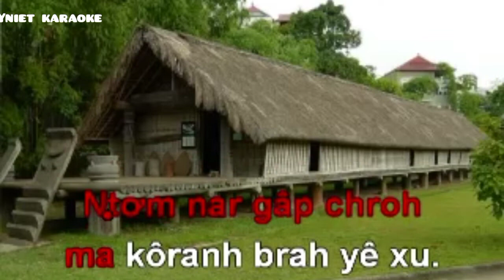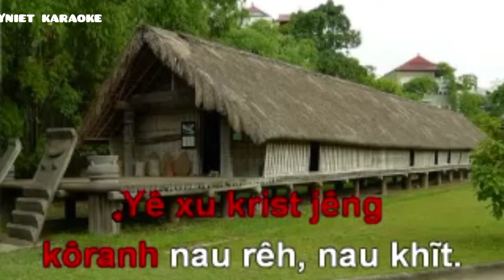NTƠM NAR GÂP CHROH | MRÔ 72 | Nhạc: Phoebe P. Knapp | COVER YNIET VLOG | SONG BUNONG.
Mrô 72 Nhạc: Phoebe P. Knapp, 1873 Lời: Dịch lời của Fanny J. Crosby, 1873
Ntơm nar gâp chroh
 ma kôranh brah yê xu.
 Brah ndu hõ dơn
jêh gâp. kơp jêng kon păng.
 Păng rgâr nau rêh
 gâp ma brah huyêng ueh.
Păng rao nau tih gâp.
 ma mham kon păng.
Gâp nđơr ũch nkoch
 bri nau aơ ba bơ.
Du bông nau rêh
 gâp tât nar ka ndỡ.
Yê xu krist jêng
 kôranh nau rêh, nau khĩt.
 Pô ri gâp mâu hôm
 klach ma nau khĩt ôh.
 Gâp geh kôranh jêh,
 amoh păng yê xu.
Lõ ăn gâp dâk rêh,
 lăp bon ueh păng.
Gâp gũ tâm yê xu
 jêng nơm n’gang gâp,
 păng ăn gâp gũ ngau
 đăp mpăn ueh maak ngăn.
 Gâp gũ câp gân păng.
 Tĩng nau păng ton.
 Vơt leo gâp sĩt ta
 bon ueh păng kalơ.